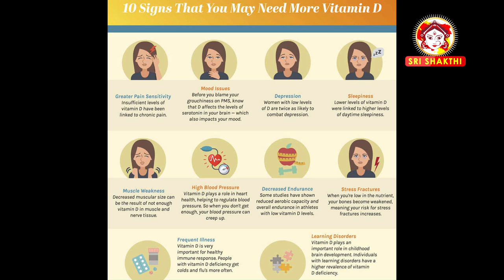విటమిన్ డి లోపాలు | Vitamin D deficiency in Telugu | Homeopathy Treatment in Telugu | Sunrise Tv